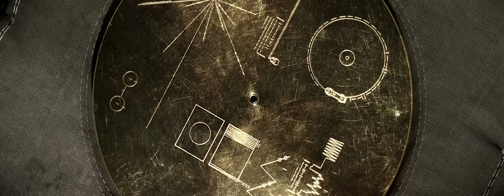Stardust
Stardust, es una historia sobre el Voyager 1 (la nave espacial no tripulada lanzada en 1977 para explorar el sistema solar exterior). La sonda es el objeto más lejano hecho por el hombre lanzada desde el sol y es testigo de una belleza y destrucción inimaginable.

Stardust, is a story about Voyager 1 (the unmanned spacecraft launched in 1977 to explore the outer solar system). The probe is the furthest man-made object from the sun and witnesses unimaginable beauty and destruction.